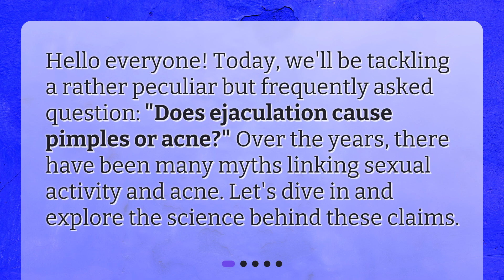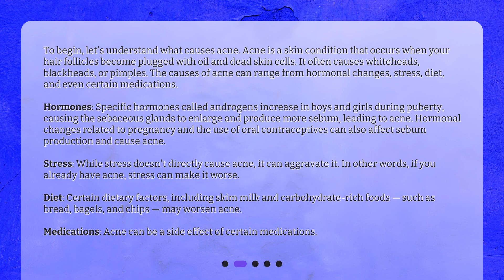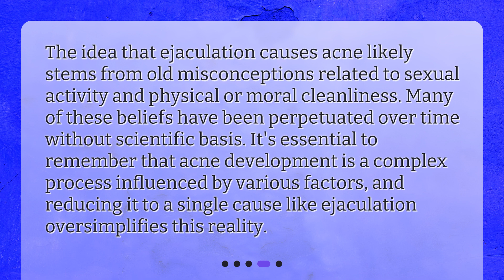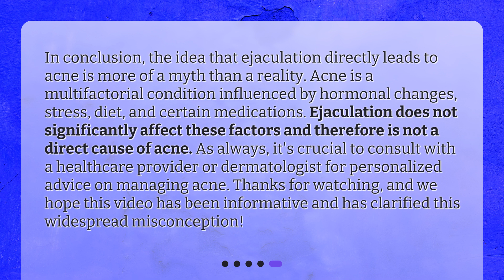Does ejaculating cause pimples or acne?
The Myth and Reality: Ejaculation and Acne • Is there really a link between ejaculation and acne? Find out the truth in this myth-busting video! From understanding what causes acne to exploring the hormonal interactions during ejaculation, we'll debunk the old misconceptions and reveal the science behind this frequently asked question. Don't miss out on this informative and eye-opening video!

00:00 • Does ejaculating cause pimples or acne?
00:24 • Understanding Acne
01:30 • Ejaculation and Hormones
02:08 • The Myth Debunked